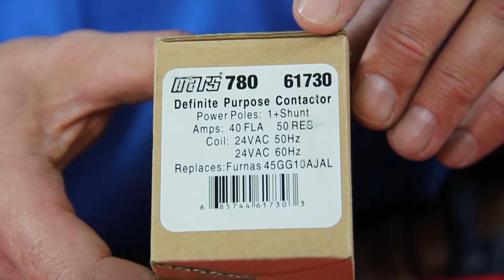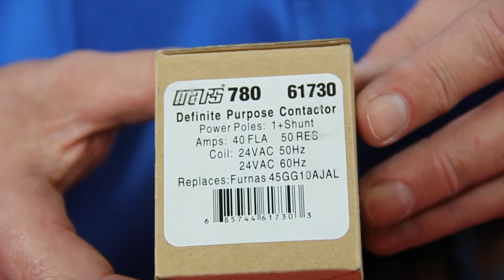Definite Purpose Contactors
AC Pro - Product Spotlight Series

Regional manager Marshall Scott describes the various disconnects: fusible, non-fusible, single phase, three phase.

Find a certified heating/AC contractor in southern California/Nevada visit us